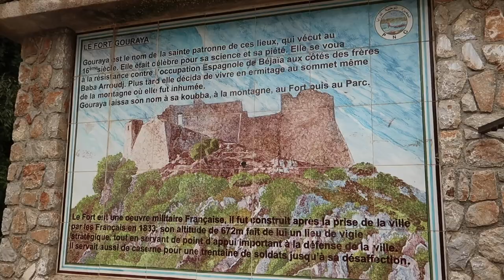Partie 2/5 - Sport à Yemma Gouraya 🇩🇿Tourisme en Algérie 😭C'est mal au coeur 💔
Une fille Kabyle de Bejaia, grandi en Norvège
je suis la premiére youtubeuse d'Algérie en Norvège. Je suis arrivée en Norvège à l'âge de six ans.
Je suis contente de parler berbère et très fière. Je veux apprendre l'arabe et le français. Soyez patients avec moi

Les algériens sont partout !!🇩🇿
Un jour, je serai bon en Kabyl, Arabe et Français  🙏
C’est un vlog, où je veux vous emmener partout 👊

Proffesion: Agent jouers ⚽️